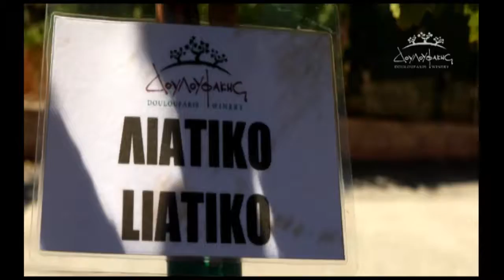Cretan grape variety Liatiko